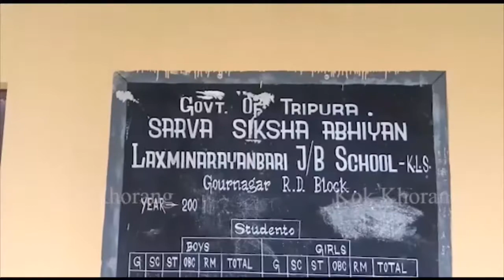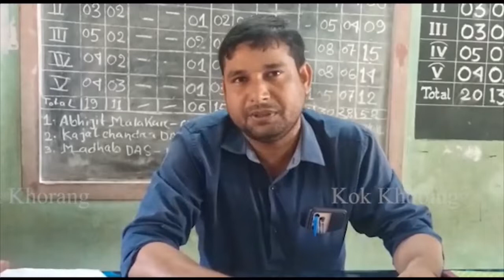Swnamjakmani bisi kaisa khaksa hinkhe rwng nog ni nokhong baiwi kwlai kha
Swnamjakmani bisi kaisa khaksa hinkhe rwng nog  ni nokhong baiwi kwlai kha . patimung kailasahor ni durga pur amchaini lakhi Narayan bari nimno boniyani vidyalai rwng nogo . patimungo khoroksa sak deraliya hinwi koktwma mankha .